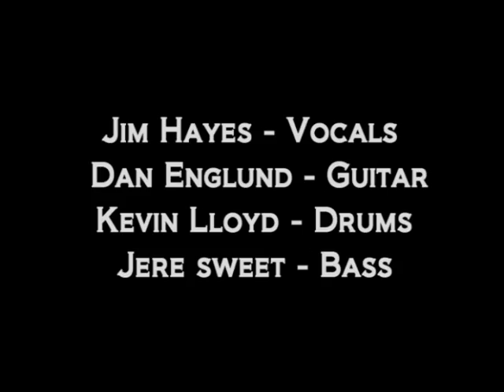Re-Activate - "Prognosis Negative"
Re-Activate with Prognosis Negative at Noble China April 29, 1994.
Re-Activate - Prevailing Domination, full length recording:
Jim Hayes (vocals), Dan Englund (lead guitar), Jere Sweet (bass), Kevin Lloyd (drums).